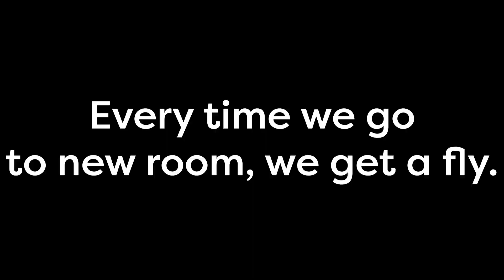How you can pass entire floor without fighting!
idk tbh, may be useful

This vid was made with usage of debug console, enable it in options.ini at C:\Users\username\Documents\Binding Of Isaac Repentance\options.ini.
Or you can just install mods.

All source images at the thumbnail are owned by Edmund :)
music I think, not sure